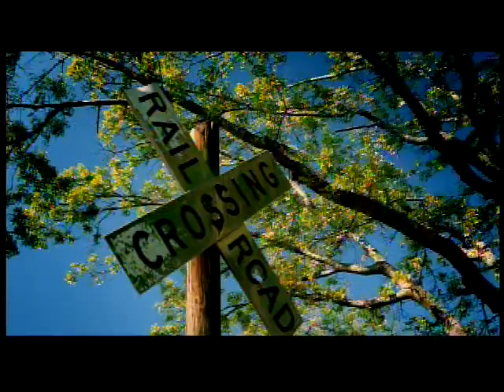TRISHA YEARWOOD / GEORGIA RAIN - Directed by Rocky Schenck